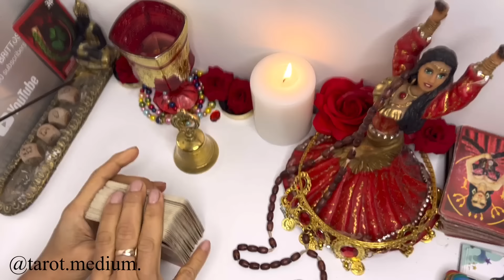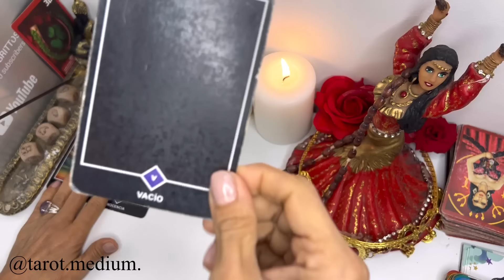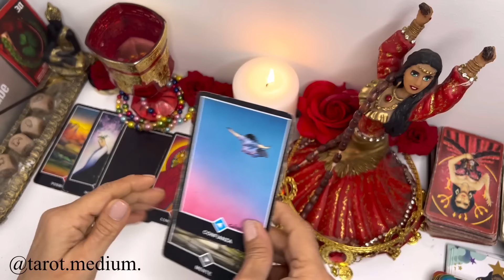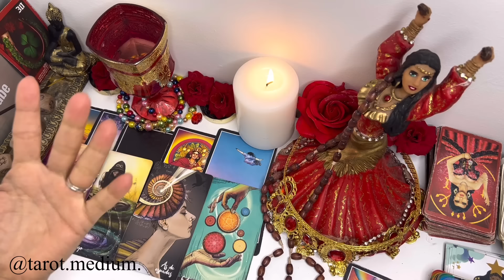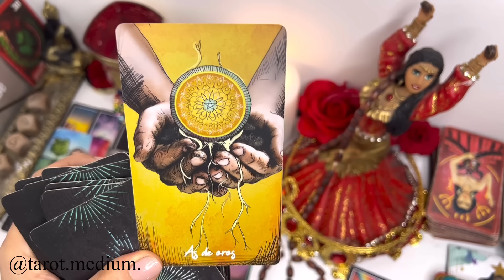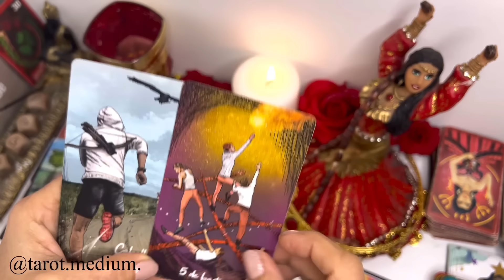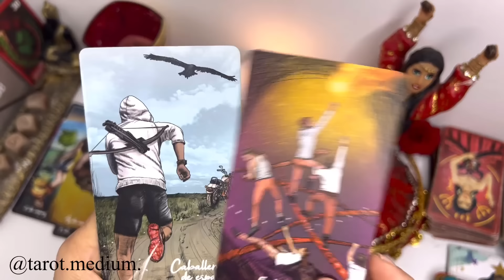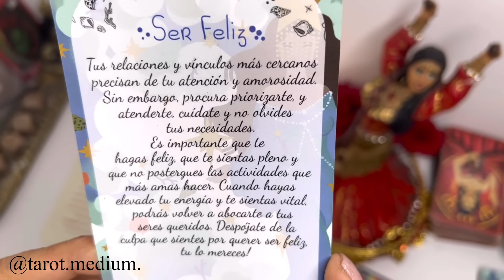Géminis🔴ESTO NO ES UN SUEÑO🔴 EL SABADO 28 DE SETIEMBRE ESTALLA TODO🔴LA RECOMENSA ES COLOSAL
1. MUCHAS VIDAS PARA LUDMILA ( REENCARNACIÓN) ENLACE
2. CALLANDO LA IGNORANCIA DE MI KARMA ( mI autobiografia)